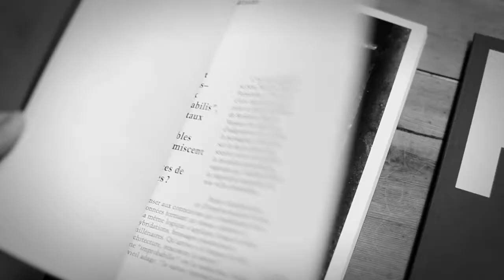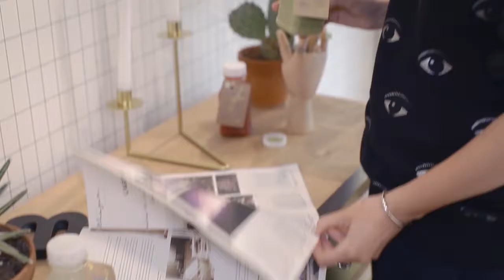BANDE DEMO / SHOWREEL 2019 - BERENGERE PREVOST - réalisation // cadre // montage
Avec des images de

Websérie et fiction:
Jules et Roméo - Comédie musicale réalisée par Bérengère Prévost (Scénario et Chorégraphie Jean-Sébastien COLAU, Stéphane JOUNOT, Grégory GAILLARD)
OLBATAR - Websérie humoristique réalisée par Bérengère Prévost sur une idée de Sarah Benoliel et Bérengère Prévost